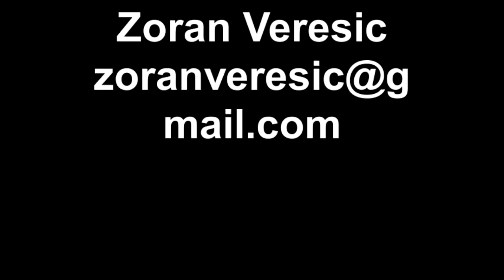MOKRA GORA Sargan 8 gauge 760mm 29 May 2011